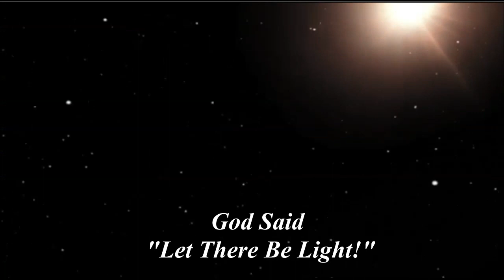Sun Diving Comets and A Triangle Craft!